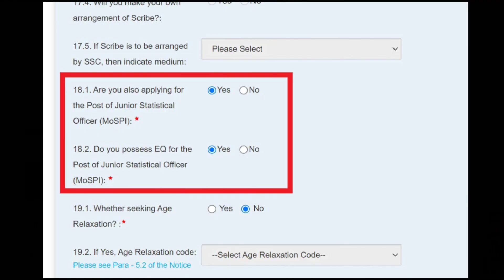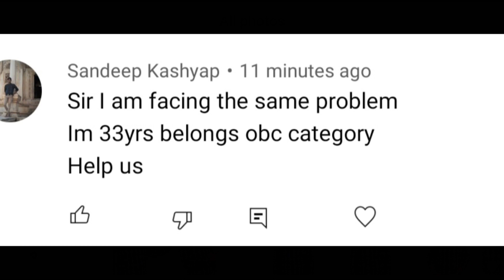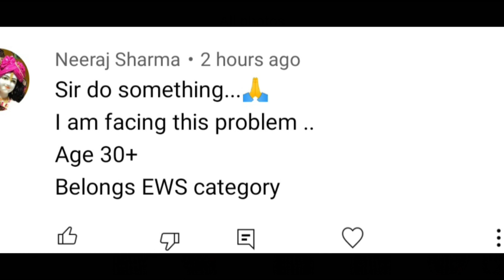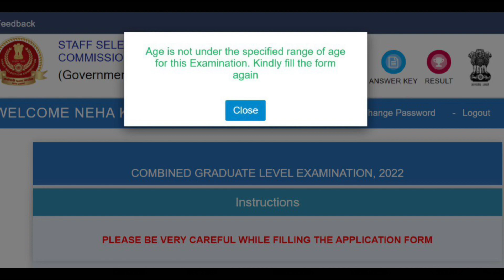SSC CGL 2022 Issue in Applying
Best MOCK TEST for SSC CGL / CHSL

Mock Test Kiran's

SSC Combined Graduate Level Tier I - 20 Mock Tests (Hindi)

SSC CGL Combined Graduate Level Tier I - 35 Practice Papers 2018